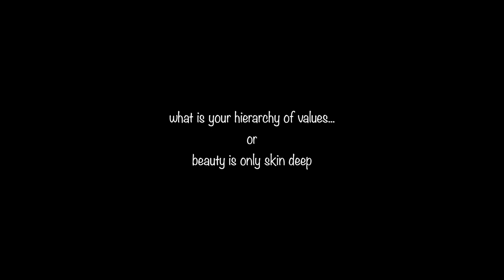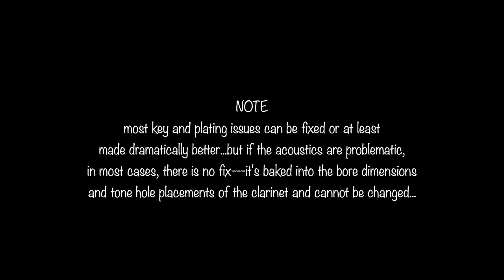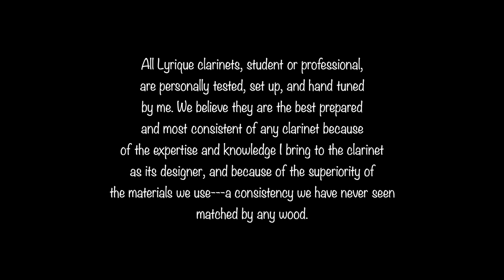your hierarchy of values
A discussion about the necessity of having a complete and properly proportioned understanding of the clarinet's playing qualities and forming a properly ordered hierarchy of values.